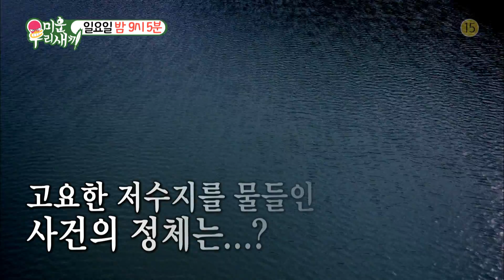SBS [미운 우리 새끼] - 18년 7월 29일(일) 예고 / 'My Little Old Boy' Preview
SBS 미운 우리 새끼 - 다시 쓰는 육아일기
본방송 매주 일요일 밤 9시 05분